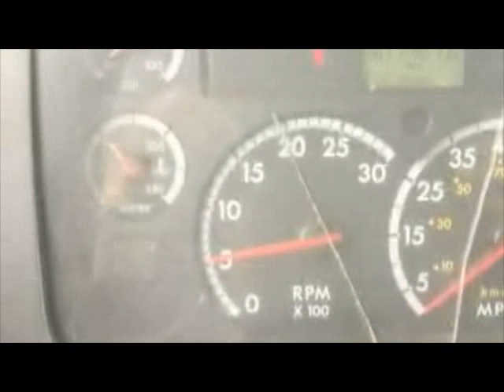2007 Sterling LT9500 #18609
2007 Sterling LT9500
300,000 kms on MBE4000
9LL trans
Chassis & Serco have fresh paint
Truck, Hi-Rail & Crane will all be certified
Location: Canada